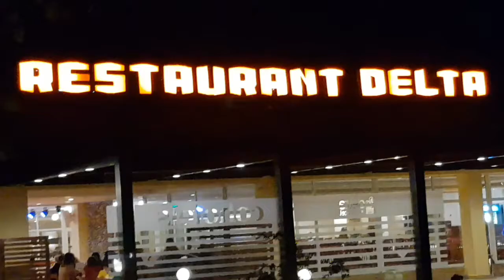Am fost la hotel Delta din Jupiter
Am fost la hotel Delta din Jupiter, prezentare hotel, parcare, plaja Jupiter, waterpark, campionat de fotbal pe plaja Jupiter 2019, răsărit la Marea Neagra, foc de artificii